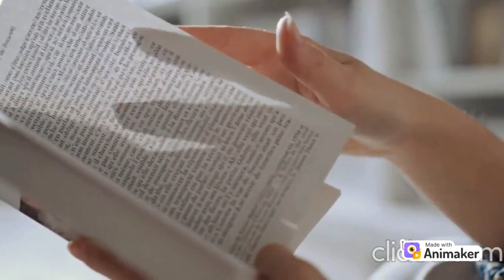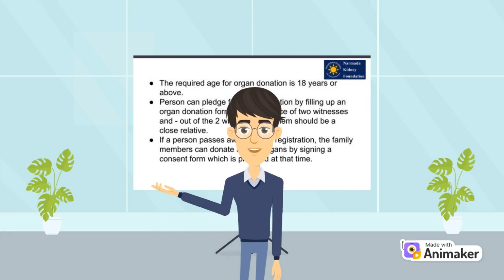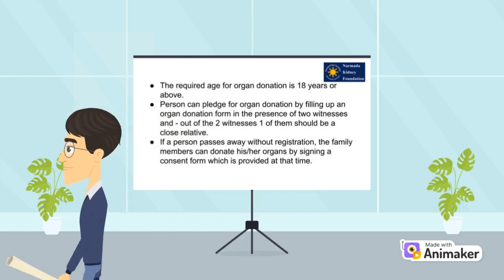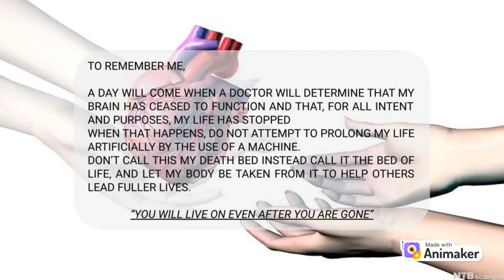"A chance to live for ever"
An animated short film made by Dietitian Students screened on World Kidney Day, 9th March 2023. The film won Consolation Prize in the Short Film Competition, Kidney Chronicles - Kissey Kidney Ke, organised by Narmada Kidney Foundation. The film was conceptualized & directed by Ms. Deanne Tata & Ms. Nikita Shivalkar